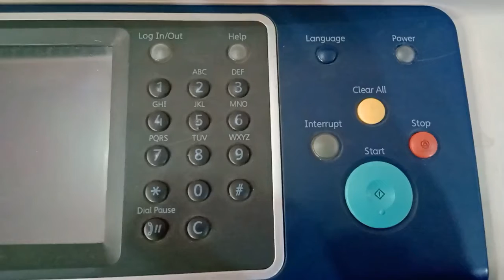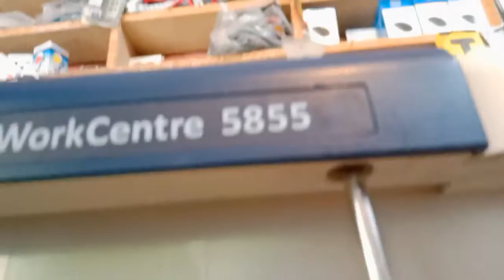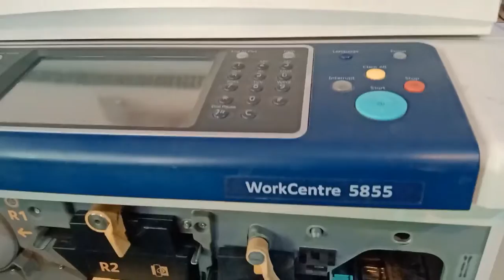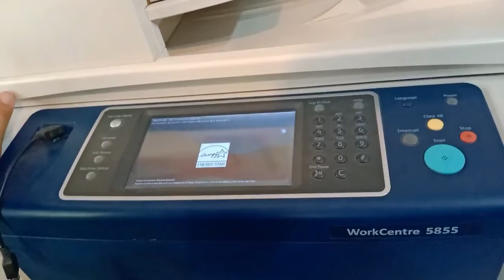how to clean xerox 5855 key panel touch buttons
how to clean xerox 5855 key panel touch buttons/ xerox photocopier machine

aoa friends aj ki es video me main apko xerox WorkCentre 5855 ki photocopier machine k touch panel k touch buttons ki cleaning k bary me btaunga k agr wo sahi sy kaam ni kr re to unko kese clean kiya jaye. agr video passand aye to like r share karein thanx.